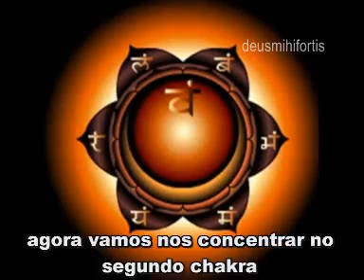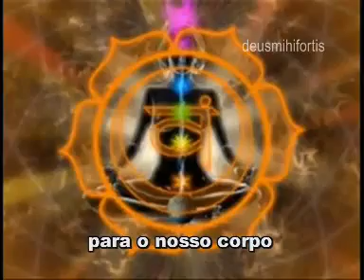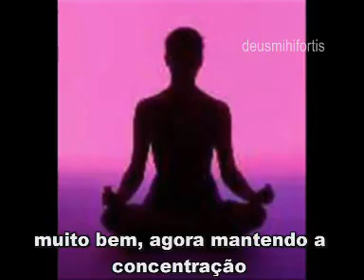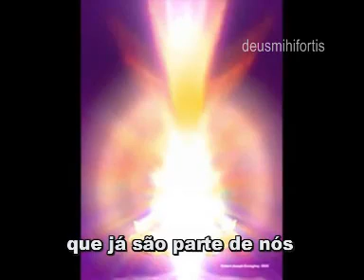Liberando os Chakras 7